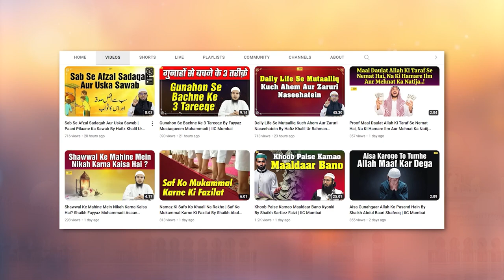Ramazan Ki Nekiyon Ki Hifazat Kaise Karen By Shaikh Abul Bayan Salafi | Khutba e Juma | IIC Mumbai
Bank Account Details:
ILM FOUNDATION
ICICI Bank
Savings account
IFSC CODE-ICIC0001028